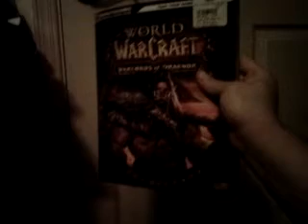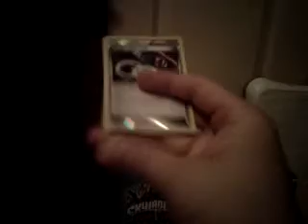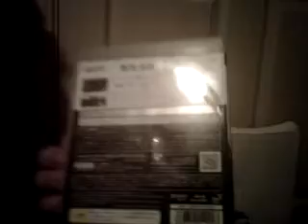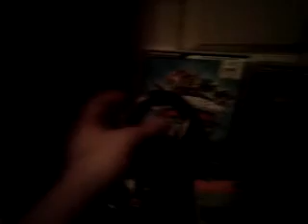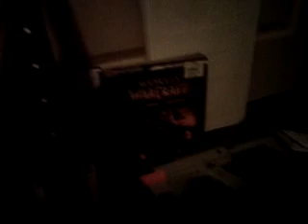GameStop Dumpster Dive: First Of 2015